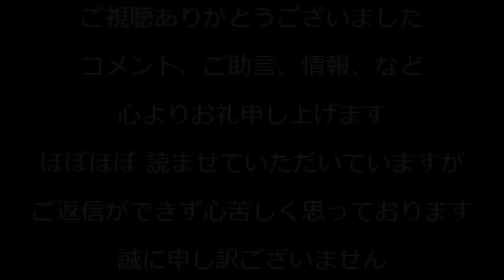山田孝之さん「フジテレビは悪意があって苦手」悪意満々じゃないと正月に地獄絵図は飾らんわなぁ／アンミカさん「1976年に宗教活動で来日！」官報「その年の韓国人宗教来訪者は0人」231218